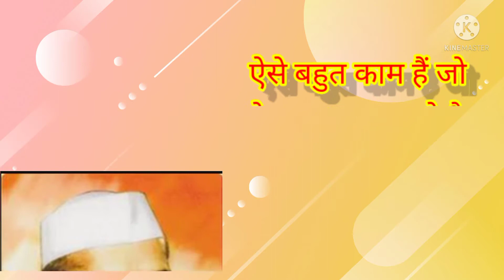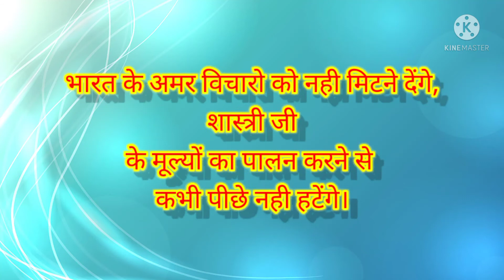MTB school 175 लालबहादूर शास्त्री हिंदी स्लोगन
By Gayatree bhagwan thakur standard 7th